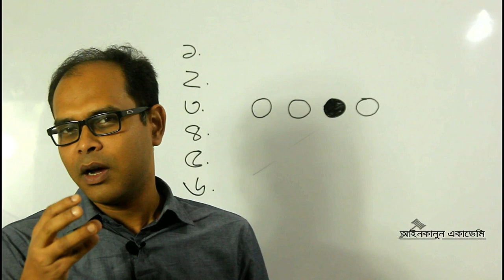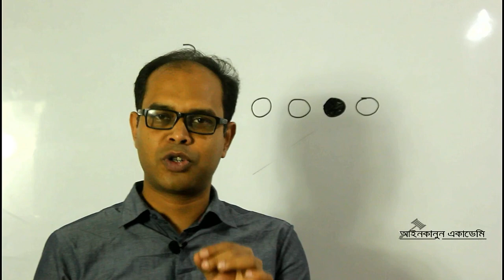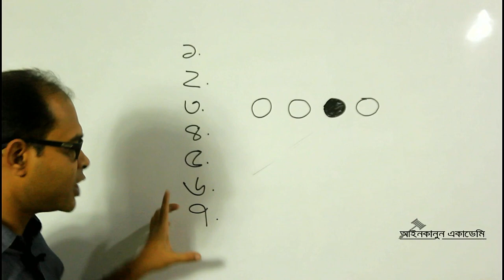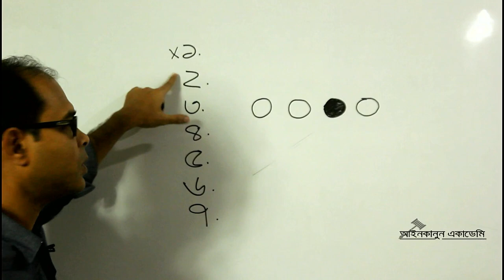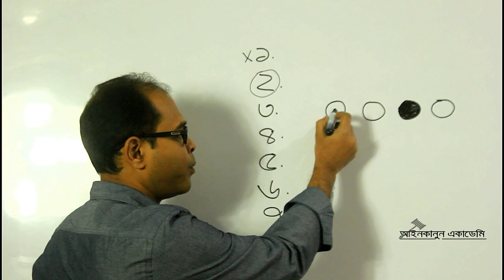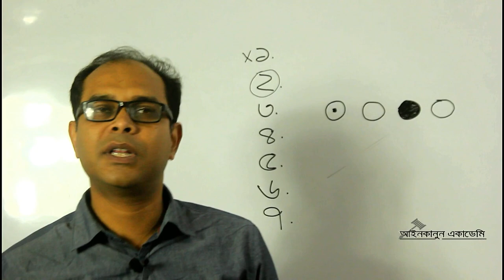Bar Council MCQ Exam : Challenges of the last 60 minutes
এই ভিডিওতে বার কাউন্সিল এমসিকিউ পরীক্ষার শেষ ৬০ মিনিট তথা পরীক্ষার হলের ৬০ মিনিট কীভাবে আপনি কার্যকরভাবে ব‌্যবহার করবেন এবং পাশ মার্কস তোলার জন‌্য কী কী সতর্কতা অবলম্বন করবেন, সে বিষয়ে সামান‌্য নির্দেশনা রয়েছে।